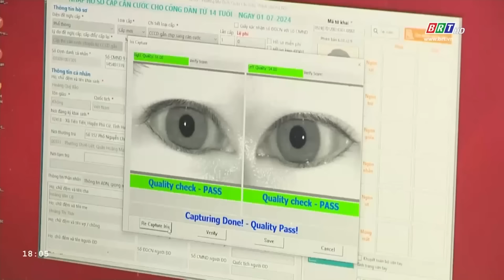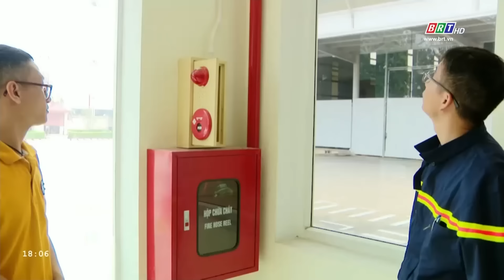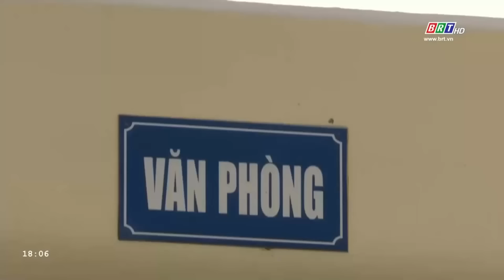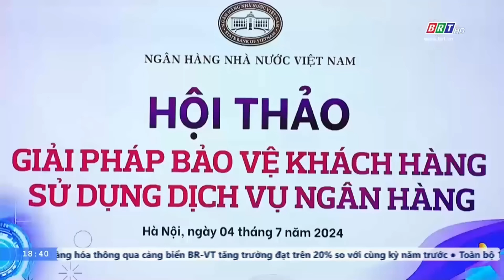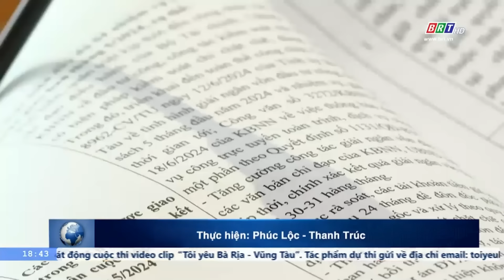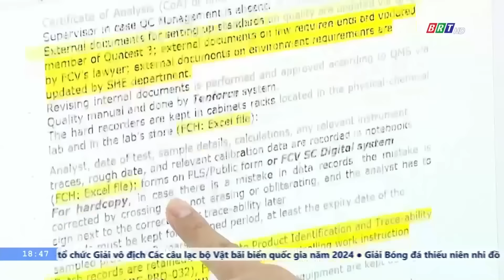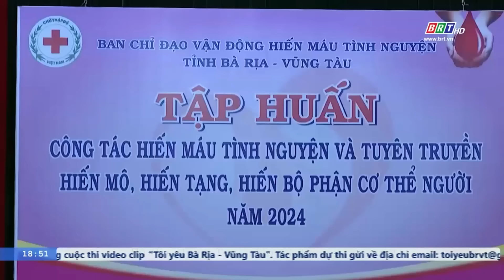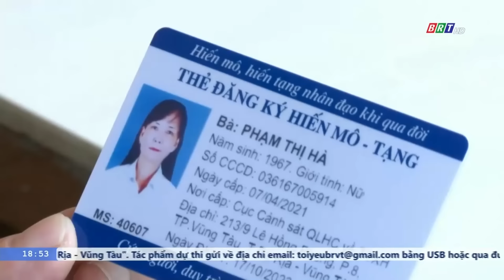Bản tin sáng ngày 6/7 | Tin tức thời sự mới nhất hôm nay | VOV